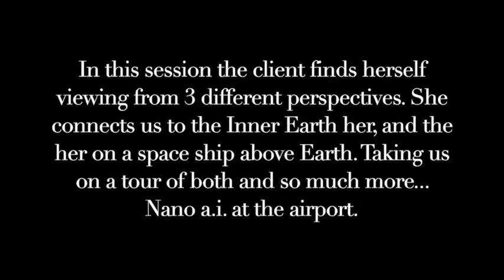A.U.R.A. Regression | I AM On The Surface, Inside & Above Earth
Greetings! In this AURA Hypnosis Healing #152 session the client finds herself viewing from 3 different perspectives. She connects us to the Inner Earth her, and the her on a Galactic ship above Earth. Taking us on a tour of both and so much more... Nano a.i. at the airport...Enjoy!

I AM Aurora | Galactic Historian | Founder of A.U.R.A Hypnosis Healing | Author | Spiritual Revolutionist | Channel To RA | Akashic Reader

To purchase Aurora's Book, "Galactic Soul History of The Universe" on paperback or in ebook follow this link if you are located in the states. For those of you located outside of the United States, it is easiest to buy through your respective country's Amazon webpage: